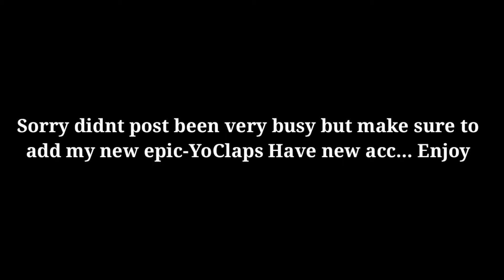Regende Raider turn me into this.